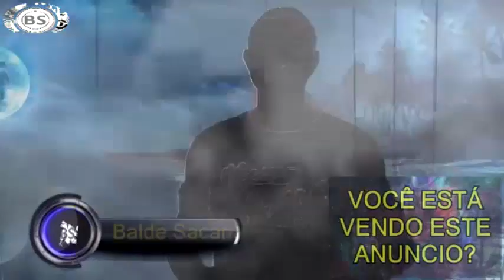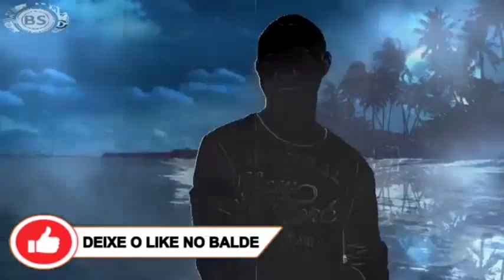KAMA SUTRA DO SIGNO DE LEAO 2018. THREE MEGA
CONTATO PROFISSIONAL:
Google Plus: goo.gl/oYNxpd
Instragam: goo.gl/13xV5r

JOY ESSÊNCIA CADASTRE - SE GRÁTIS:
goo.gl/x1jsTl

Leão

22 de julho a 22 de agosto

As pessoas de Leão costumam ser quentes e apaixonadas e não dispensam ótimos e tórridos momentos de paixão na cama. Quando se fala de posição sexual preferida, podemos incluir todas elas porque o que importa é a paixão e a variação de posições sempre é bem-vinda. As deitadas, as de joelhos ou as sentadas, tanto faz. O que conta na verdade para as pessoas desse signo é matar seu desejo no momento que ele surgir. Caso tenham tempo e tranquilidade suficiente, podem tentar muitas posições. No entanto, a chamada “O trapézio” pode ser altamente excitante para uma pessoa de Leão. Nela o homem senta-se com as pernas abertas na beira da cama e ela passa as pernas ao redor da cintura do companheiro, inclinando-se para trás até deitar a cabeça na cama. A posição permite definir o ritmo e a intensidade juntos.